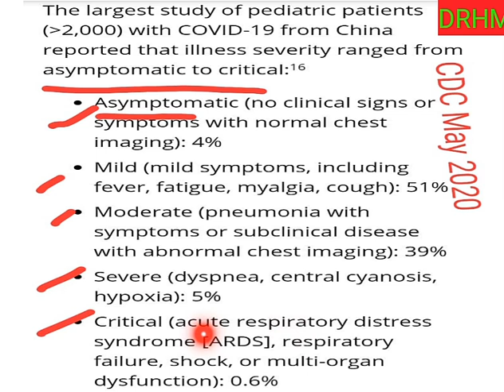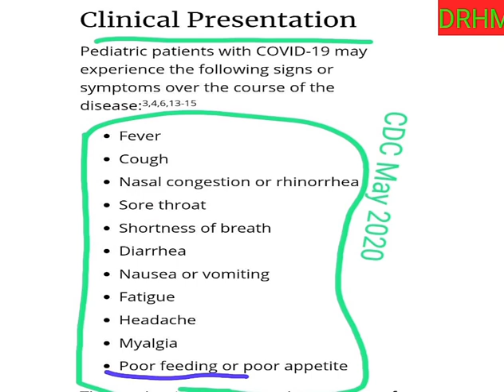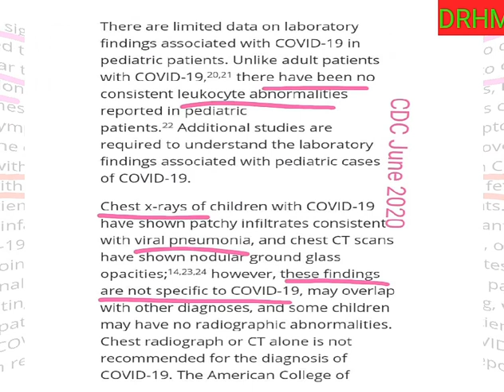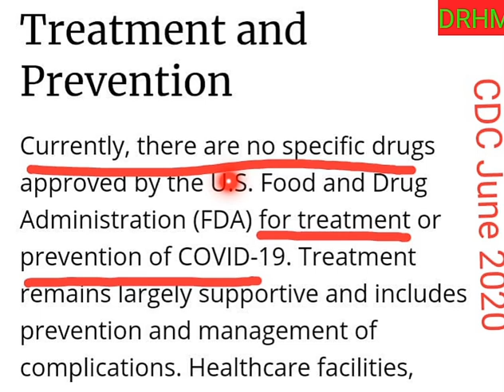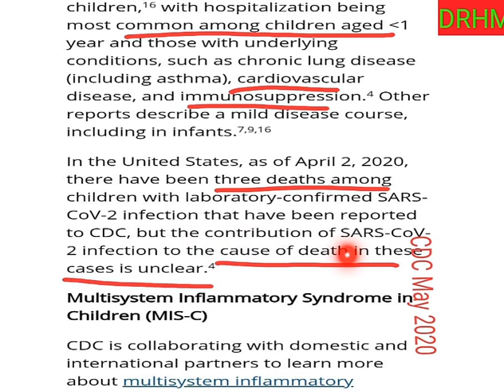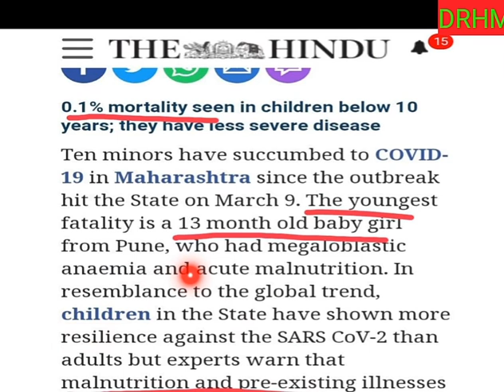बच्चो पर corona का असर। COVID-19 Vs Children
Must watch this if you have children..
इस वीडियो में मैंने बच्चो में दिखे जा रहे corona  के लक्षणों के बारे में बताया है साथ ही साथ मैंने कोशिश की है आपको corona ki सच्चाई से अवगत कराने की।

Must watch" MATHEMATICS OF CORONA"